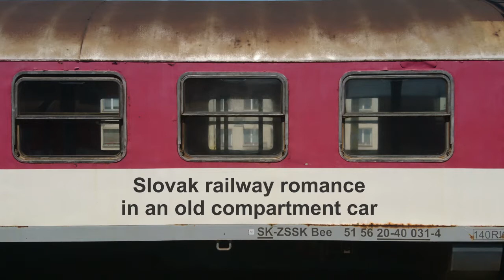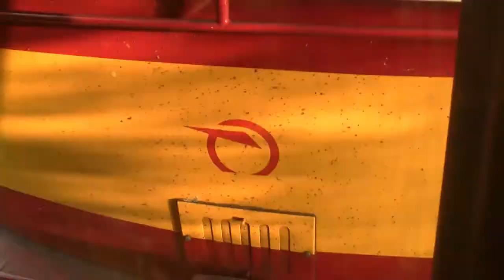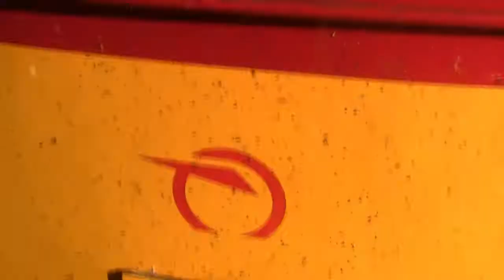[ZSSK] Railway romance in the old "Bee" wagon, 23.06.2021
(ENG)
Normally the train Os 7331 should run as a modern railcar. But because the railcar failed, an old, classic train set with a diesel locomotive was used.
Atmospheric recordings were made during an evening trip on a local train connection between Banska Bystrica and Zvolen. The pleasant flair of a train journey in the old wagons from the communist era does not exist in any modern means of transport today.

(D)
Normalerweise sollte der Zug Os 7331 als moderner Triebwagen fahren. Aber wegen Ausfall des Triebwagens wurde eine alte klassische Zuggarnitur mit Diesellokomotive verwendet.
Es entstanden stimmungsvolle Aufnahmen während einer abendlichen Fahrt auf einer lokalen Zugverbindung zwischen Banska Bystrica und Zvolen. Das angenehme Flair einer Zugreise in den alten Waggons aus der kommunistischen Zeit gibt es heute in keinem modernen Transportmittel.

1) Orient - SefChol
2) The Take Down - DJ Williams
3) Wishing Well - Bird Creek